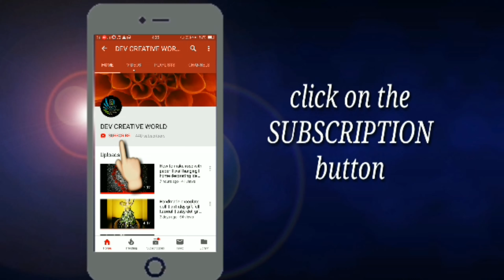How to make chocolate candy doll || Best wedding gift || Chocolate Barbie Doll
"How to make chocolate doll at home"

"How to make chocolate doll"

"Chocolate bouquet making ideas"

"Dairy milk Barbie doll"

"biyer tottoo"

"Best wedding gift for her"

"Engagement gift ideas"

"Valentine's Day gift ideas at home"

"Barbie doll"

"Chocolate bouquet"

"Best birthday gift tutorial"

"Birthday gift for baby"

"Dairy milk doll"

"Pulse chocolate doll"

"Chocolate decorations"

"Creativity of chocolates"

"Chocolaty princess gift"

"Birthday gift for love tutorial"

"Birthday gifts handmade"

"chocolate ki doll"

"chocolate doll for customers"

"ferrero rocher doll"

"how to make a barbie candy dress"

"doll candy bouquet"

"doll chocolate"

"doll bouquet tutorial"

"how to make doll from chocolate wrapper"

"Bengali Wedding Tatwa decorations"

"Bengali Wedding tatta list for Bride"

"Bengali Marriage totto list"

"Bengali Biyer totto Decoration"

"Totto Suchi Bengali Wedding"

"Tatta Decoration with Saree"

"Bengali Wedding dala Decoration"

"Totto tray decorations"